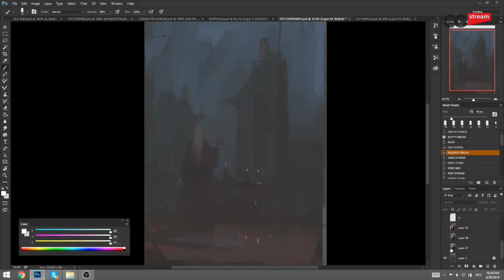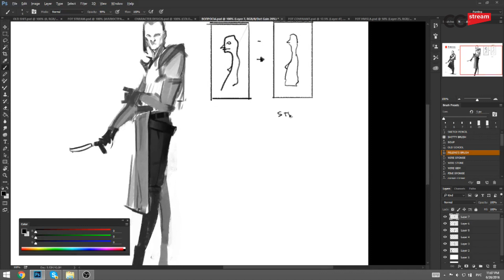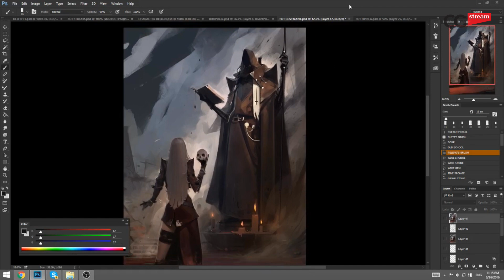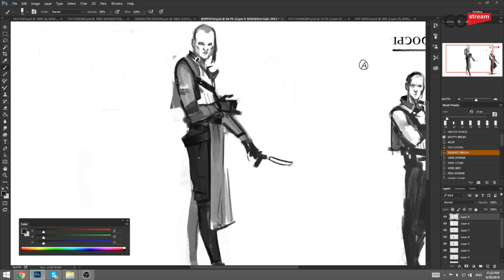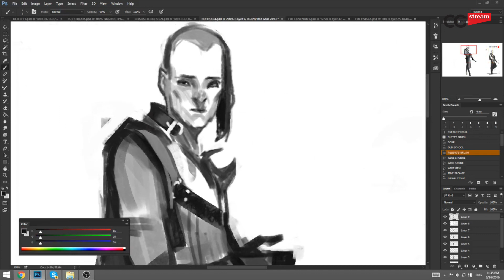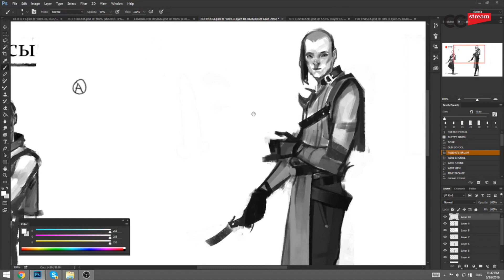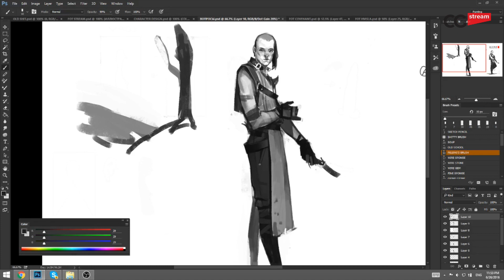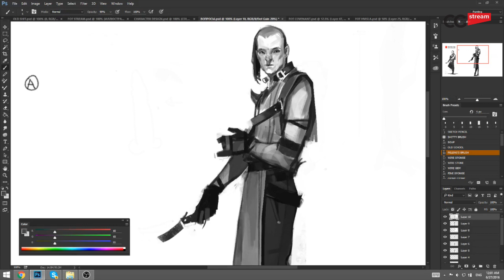РИСУЕМ ПЕРСОНАЖЕЙ. CG Stream. Игорь Пастернак . Часть 2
CG Stream. Игорь Пастернак . Часть 2
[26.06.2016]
в гостях CG Speak - Игорь Пастернак, известный художник.

2D artist. CG sketches & art.